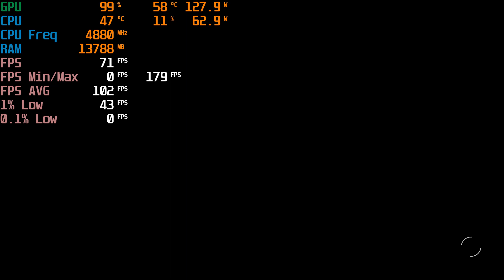1080p Low Starfield, RTX 3060 I9 12900ks 32Gb FPS Average Benchmark gaming